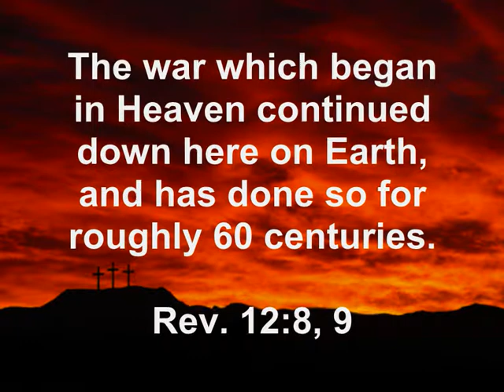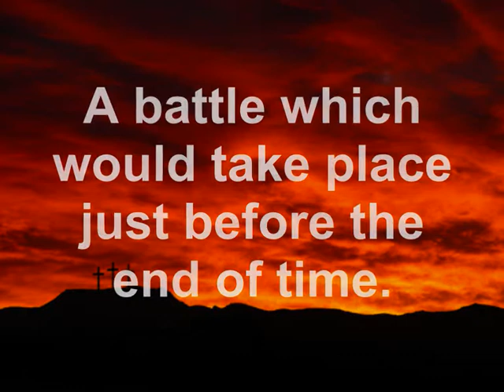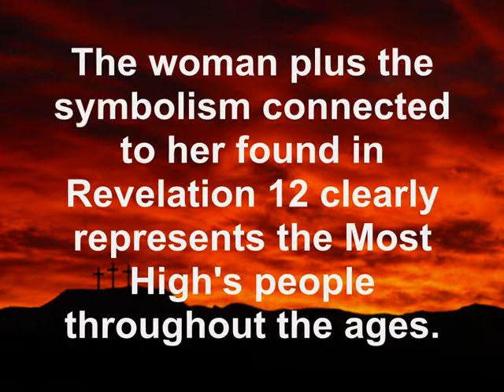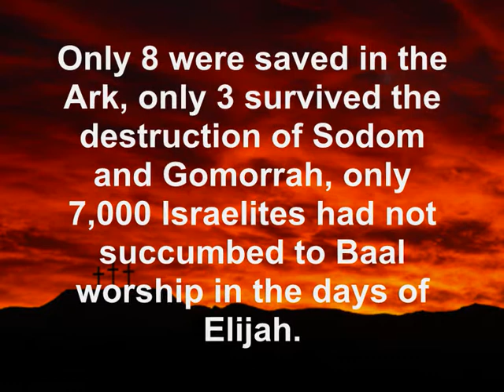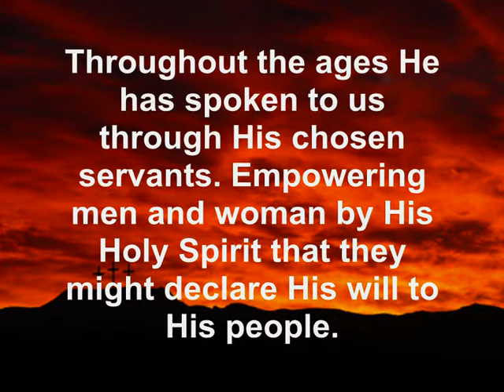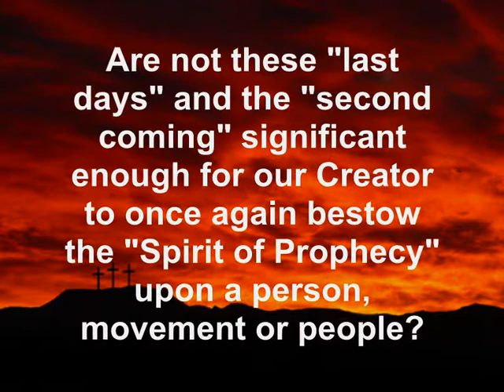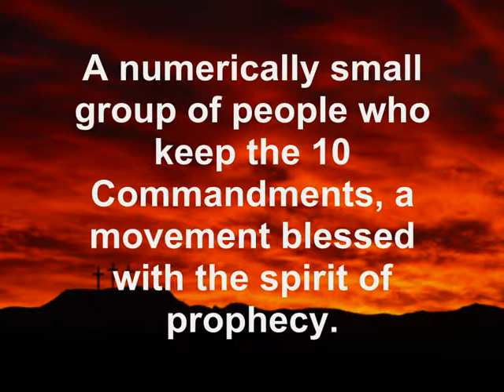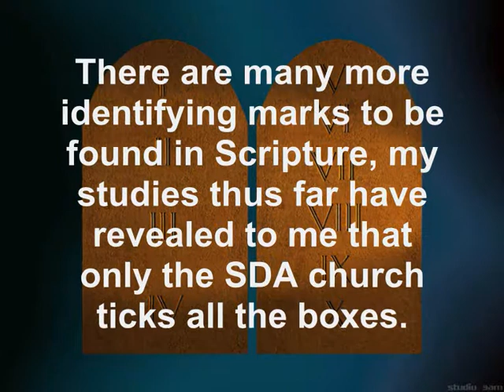The church of the last days?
When searching for a religion my friends and I used the Scripture as our guide. We where lead to the SDA church. I have been studying the Bible for 14 years and am convinced that I am in the church of the last days.

If anyone can point me to another church/religion which ticks all the boxes I will certainly study their teachings.